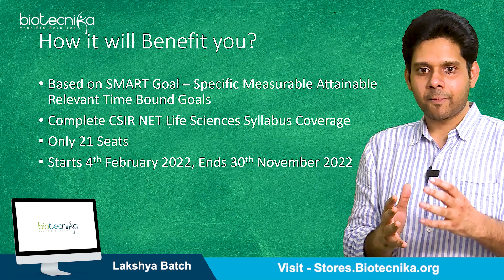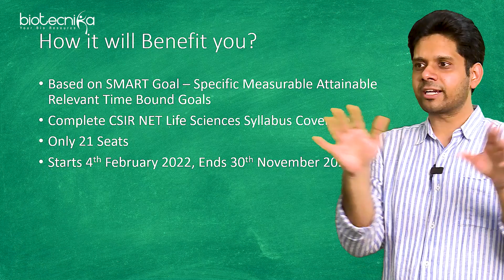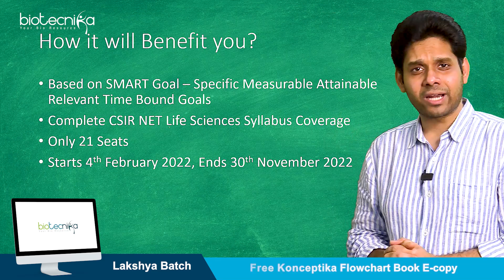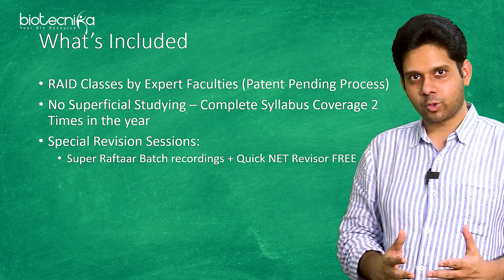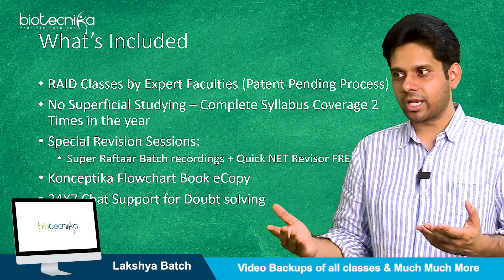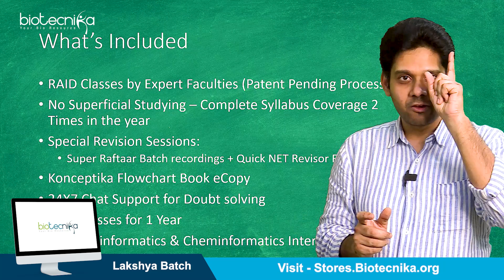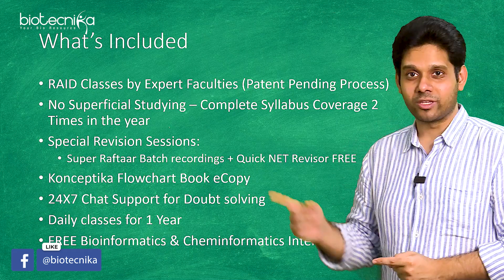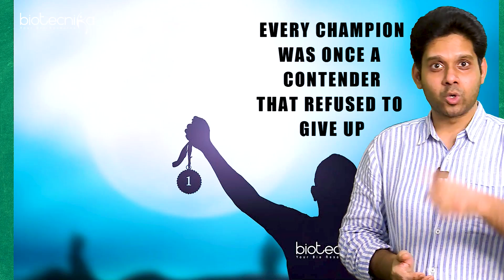Launching CSIR NET Lakshya Batch For June 2022 & Dec 2022 Exam - Admissions Open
Lakshya Batch starts - 4th February 2022

Target: CSIR NET June 2022 & December 2022

Enroll in  Biotecnika Lakshya Batch

00:00 Introduction
00:16 Lakshya batch CSIR NET
03:43 How it will benefit you
06:06 Lakshya Batch Features